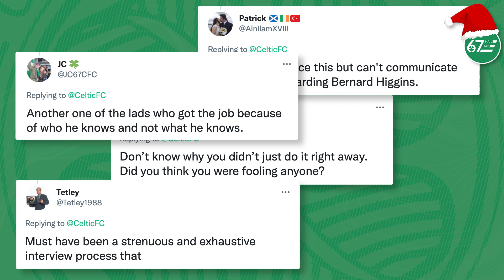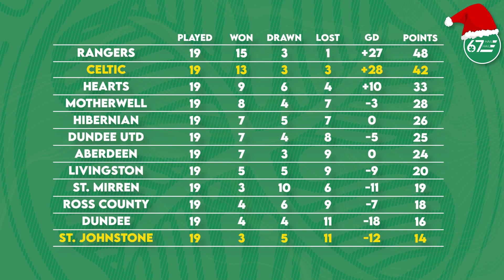The SPFL do Celtic a massive favour, as Nicholson becomes permanent CEO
On today's 67 Hail Hail Round-Up:

00:57 - Michael Nicholson appointment
03:13 - Paisley struggle and Celtic's title position
05:08 - The early winter break
08:22 - St. Johnstone must win